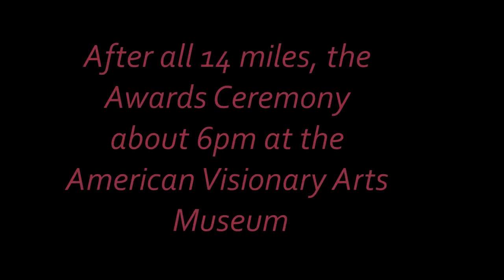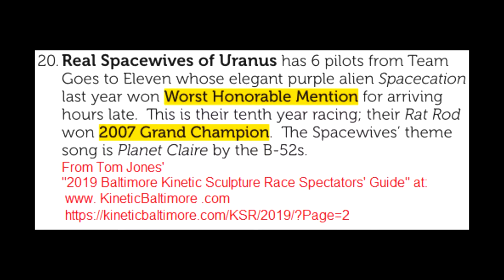Real Spacewives of Uranus at the Baltimore Kinetic Sculpture Race Canton water challenge on 5/4/2019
Human Powered Kinetic Sculpture Racers "Real Spacewives of Uranus" at the Baltimore Kinetic Sculpture Race, Canton water challenge on 5/4/2019
"20.  Real Spacewives of Uranus has 6 pilots from Team
Goes to Eleven whose elegant purple alien Spacecation
last year won Worst Honorable Mention for arriving
hours late. This is their tenth year racing; their Rat Rod
won 2007 Grand Champion. The Spacewives’ theme
song is Planet Claire by the B-52s."
Above quoted from Tom Jones'
This race (more of an endurance, obstacle, and creative repair event than an actual speed race) does it's best to help Keep Baltimore Weird. It's put on annually by the good folk at the American Visionary Arts Museum (AVAM) on Key Highway. See the website above for more details.
The race is an offshoot of the Humboldt County, California original, started by Hobart Brown in 1969.